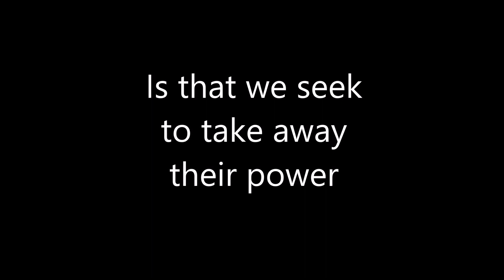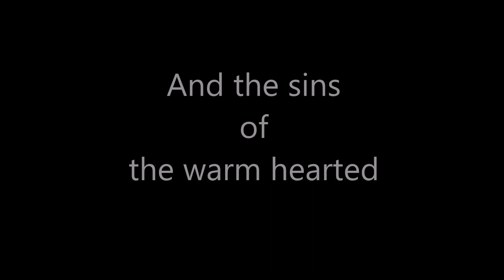Excerpt from FDR speech.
Video Produced by Joe Mahan
Author of:
The Union Organizer: In the Digital Age.